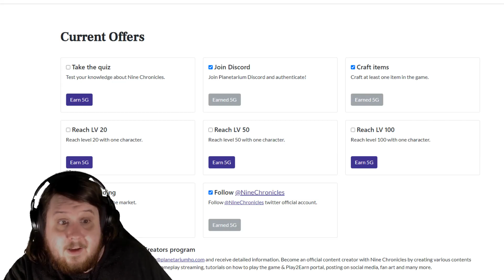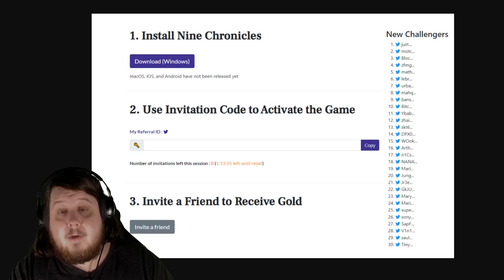Nine Chronicles Invite Code - You Can Use My Referral Link To Get In Nine Chronicles Every 3 Hours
- My Nine Chronicles Referral Link to help you get a Nine Chronicles Invite Code along with getting some free NCG since I at the level 20 requirement.

If my code stops working due to a limit, I believe there is one but that could be lifted/increased in the future, then check the comments for other codes. I am sure someone will post their own so just sort comments by new.

Nine Chronicles is making more Invite Codes available every 3  hours. From what I can tell if you haven't used a Referral Link then you can't accept an Invite Code even if some are available.

I have had this game recommended as a blockchain game with people excited for NFTs and free currency from gameplay, some even think they can make money playing Nine Chronicles.

I have not played Nine Chronicles for long but I know some friends were having problem getting an invite code, turns out they weren't using a referral link.

WNCG AKA Wrapped NCG is listed on multiple exchanges if you want to look up the current cryptocurrency values.